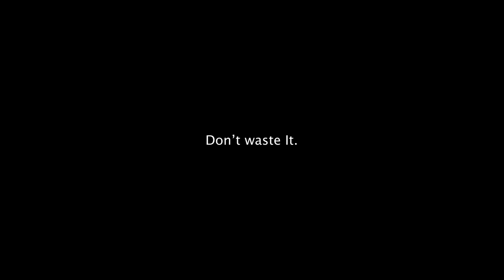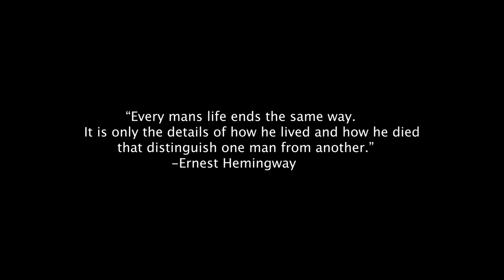Fly Fishing Short Film, “Time”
How do you spend your time?
   I think it is safe to say that we could all spend our time a little wiser. Especially, if we realize how valuable it truly is.